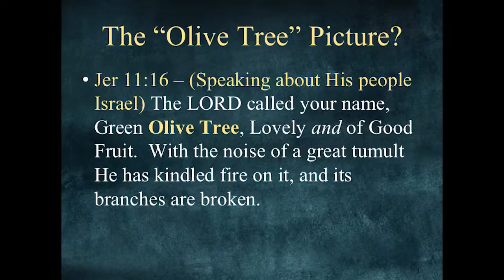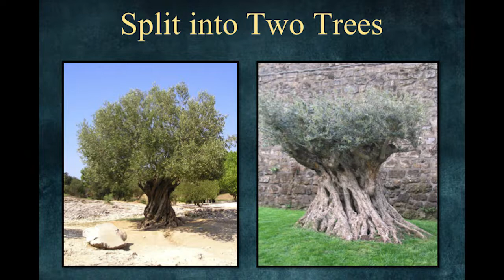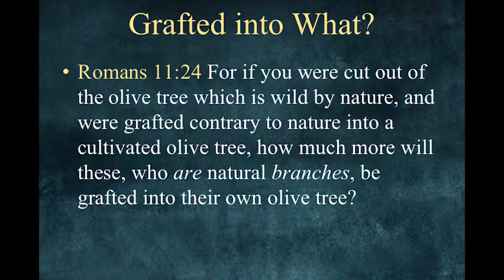FAQ – What does the Olive Tree represent?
From “Understanding Romans part 3”